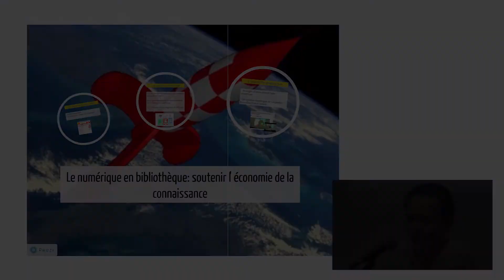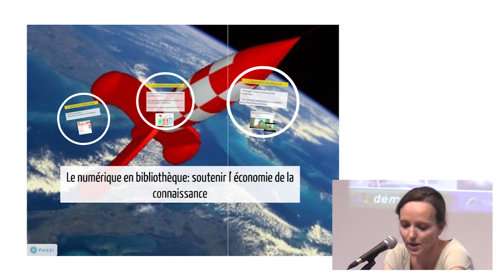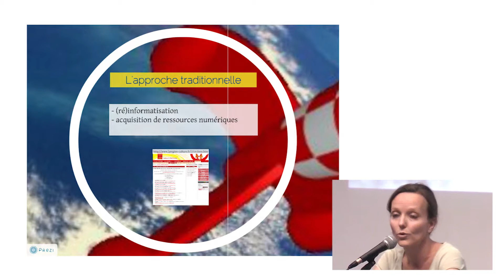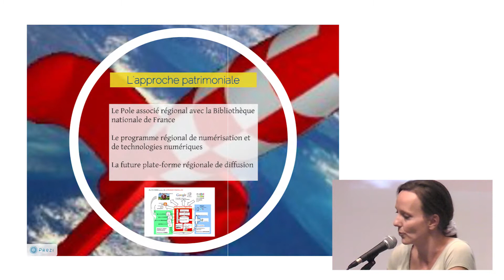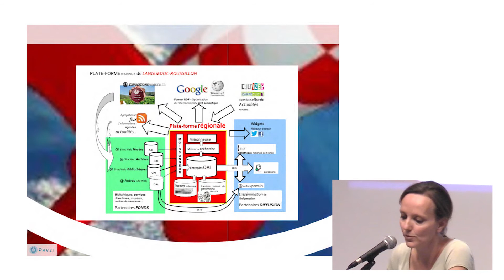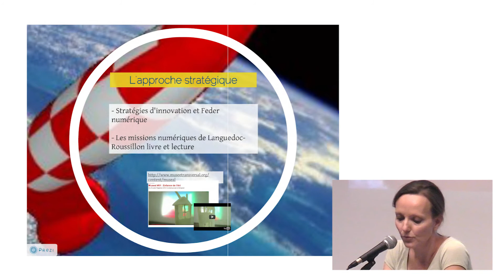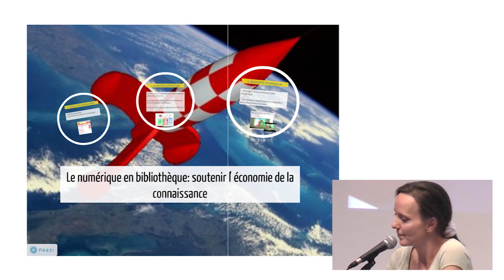Les dispositifs d'aides à l'acquisition de ressources numériques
LR livre et lecture - Ressources et services numériques en bibliothèque - 25 juin 2013 - Les dispositifs d'aides à l'acquisition de ressources numériques - Région LR - Agnès Demé